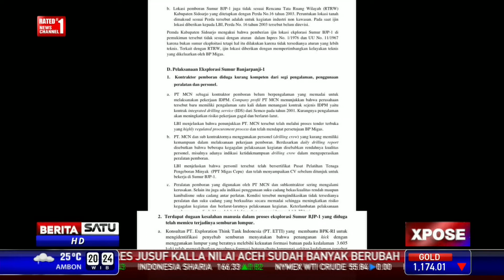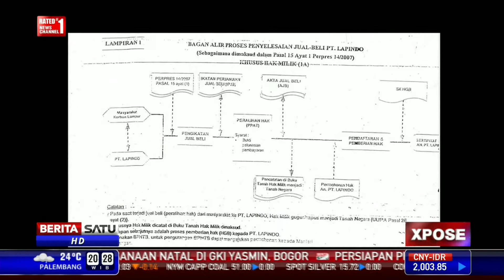Xpose: Kubangan Lumpur Lapindo #3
Lumpur Lapindo hampir 9 tahun melanda kawasan Sidoarjo, Jawa Timur. Lebih dari 50 ribu orang terusir. Pemerintah mengucurkan dana talangan kepada PT Minarak Lapindo agar bisa melunasi ganti rugi bersumber dari APBN 2015.

Facebook.com/BeritaSatuTV
Youtube.com/BeritaSatu